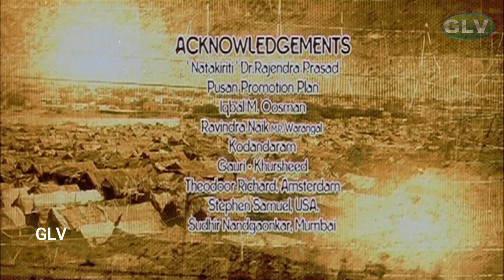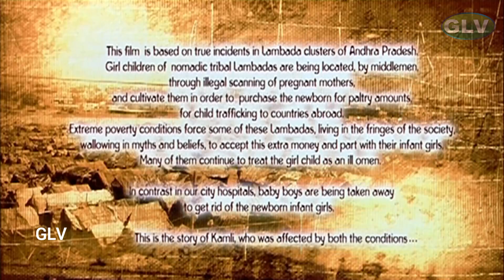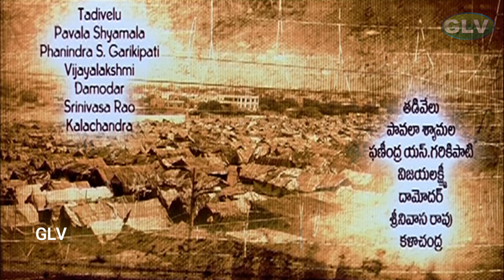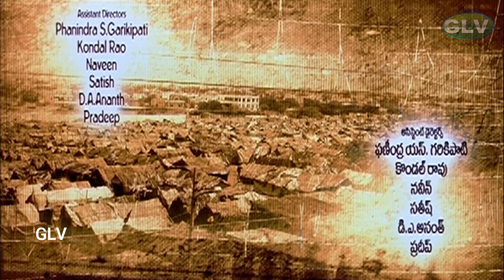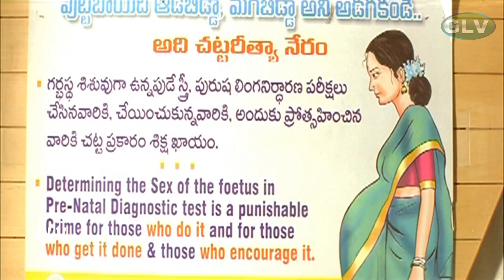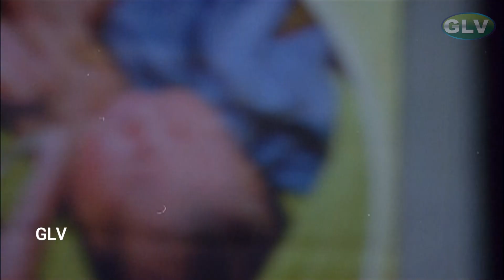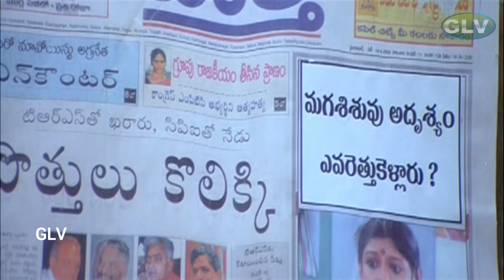Kamli | Telugu | Movie | National Award Film | PART 1 | Nandita Das | Shafi | HD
Directed by K.N.T. Sastry
Written by K. N. T. Sastry
Produced by Apoorva Chitra
                        B.C. Hari Charanaprasad
                        Sukanya
Starring Nandita Das
                Tanikella Bharani
                 Shafi
                 L.B. Sriram
                 Roopa Devi
Cinematography Sunny Joseph
Edited by Beena Paul